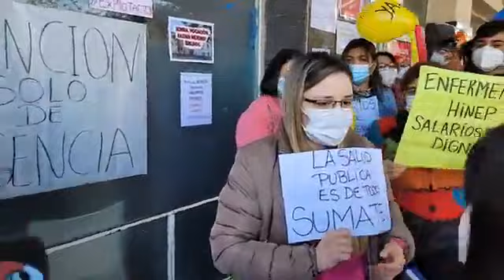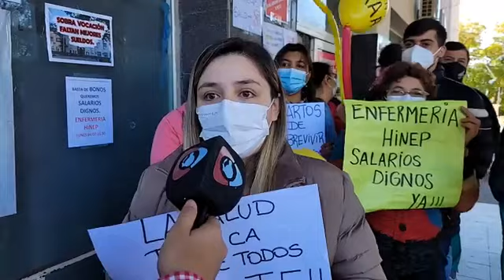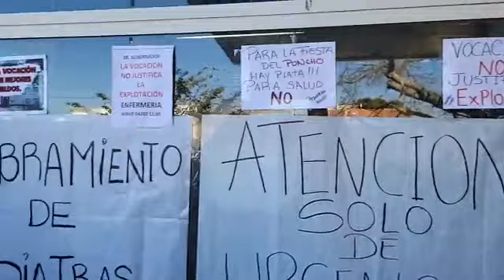Manifestación de enfermeros del Hospital de Niños